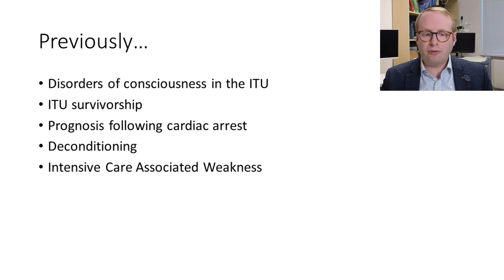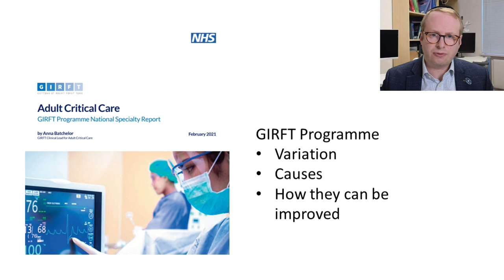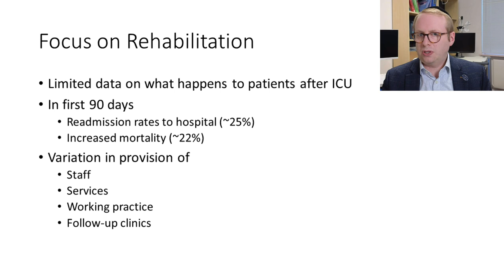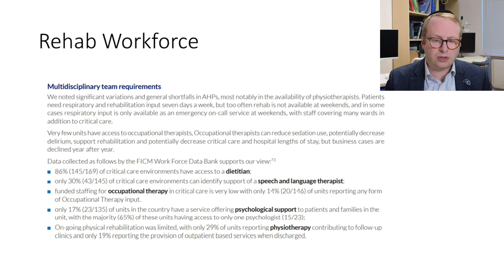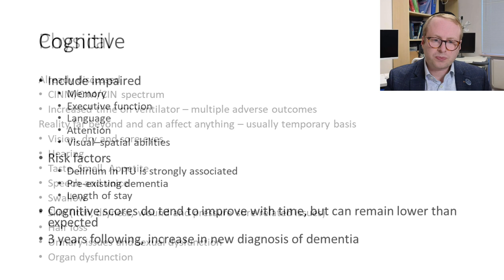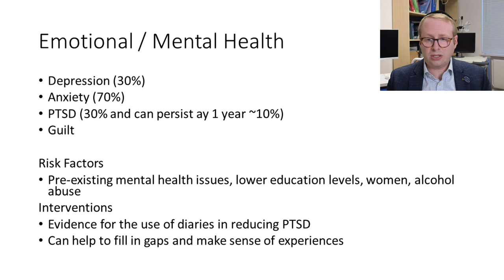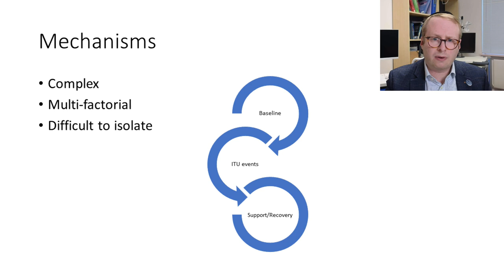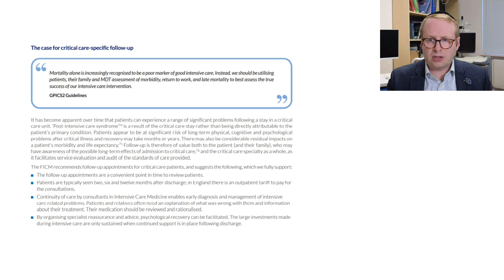Post Intensive Care Syndrome (PICS)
Post Intensive Care Syndrome reflects the many facets and challenges that patients and their families / support networks face, as they navigate along the journey towards recovery.